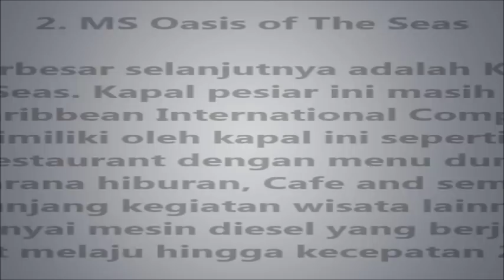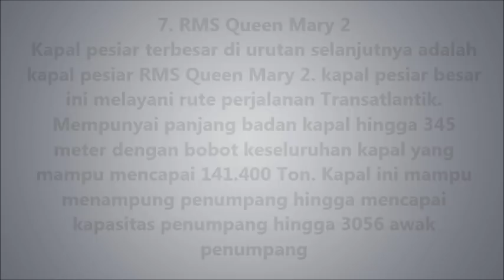10 Kapal Pesiar Paling Besar dan Mewah di Dunia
Top 10 Kapal Pesiar Terbesar di Dunia - Menyebrangi lautan lepas dengan menggunakan Kapal Pesiar tentu menjadi satu hal yang sangat di idam-idamkan bagi setiap orang. Lalu bagaimana jika Kapal Pesiar yang kita naiki untuk menyebrangi lautan tersebut adalah kapal pesiar terbesar di dunia. Tentu menjadi pengalaman yang tak akan terlupakan. Baiklah di bawah ini adalah 10 kapal Pesiar Terbesar di Dunia. Penasaran dengan jenis Kapal Pesiar tersebut.

TERBONGKAR!!! RAHASIA-NYA